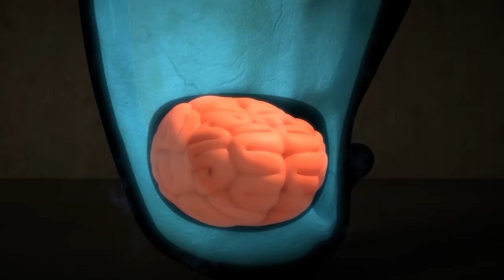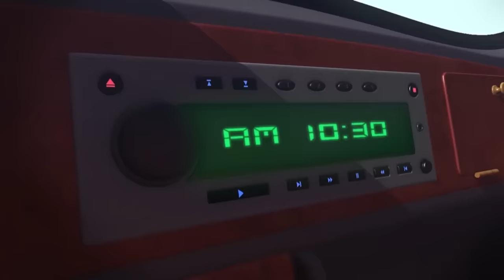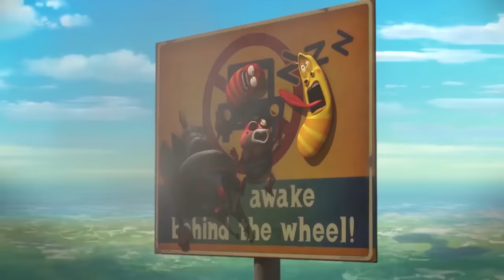LARVA 2022 NEW -BEST of Larva FUNNY Moments💘Larva Episode🐛 мультфильмы для детей-мультики на русском